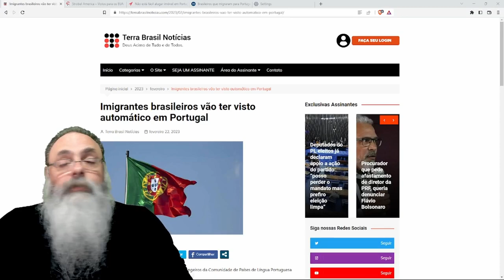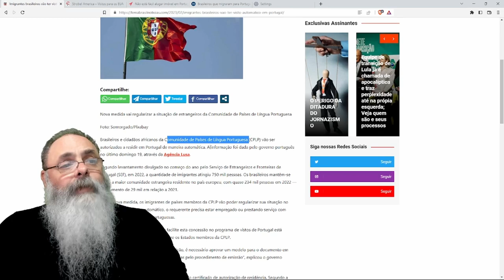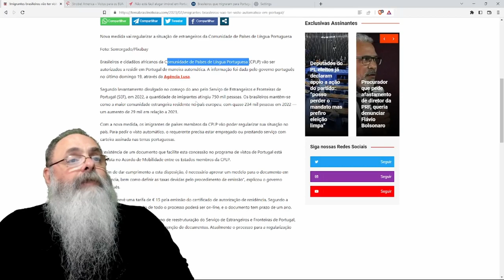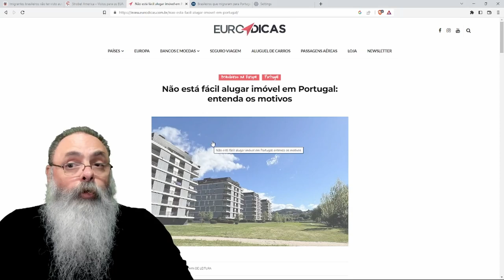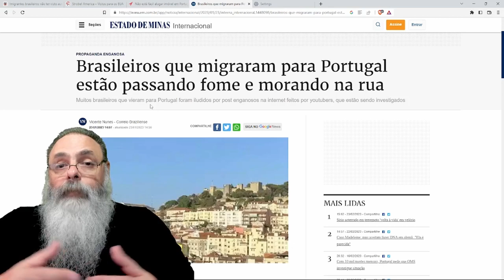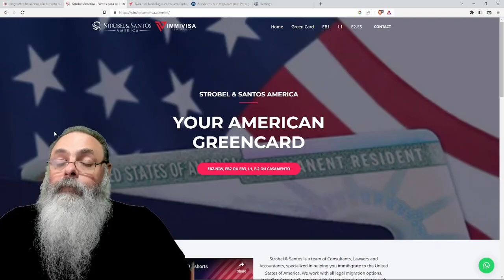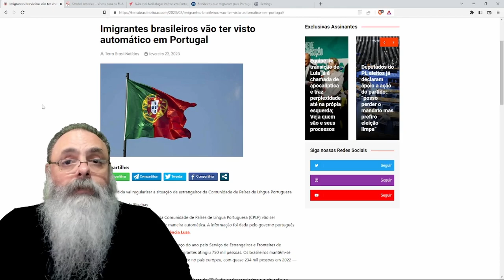PORTUGAL vai EMITIR visto de RESIDÊNCIA para BRASILEIROS AUTOMATICAMENTE, facilitando IMIGRAÇÃO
Ajude o canal:

16vmNcrA4Mvf7CaRLirAmpnjz1ZH3bWNkQ (Bitcoin)
LSCnrubCVcpuLrGTTLMqpwRTXvYz7vMbbA (Litecoin)
0x28aec946919c70e5e25d7c6785ede7622278b463 (Ethereum)
nano_1s6i6xwujzqnmie8nc3x8rfumdnebpsd6h4cp9wgkcpk4eb1xn5u7n48ok5b (Nano)
0x1302536c28695e47aaedd020aaf39f500cf6c22f (BNB)